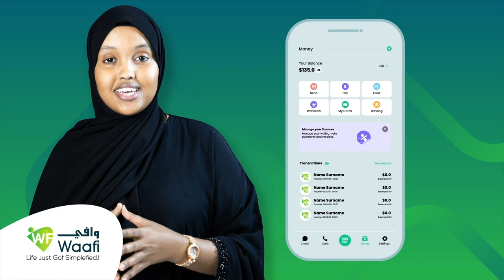Qodobka Falanqaynta CBA: Xaalada saxafiyiinta ka hawlgala Qaza oo warbixin laga soo saaray.